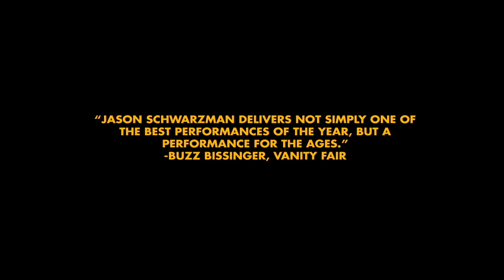Wes Anderson's American Sniper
American Sniper as directed by Wes Anderson using footage from Rushmore.